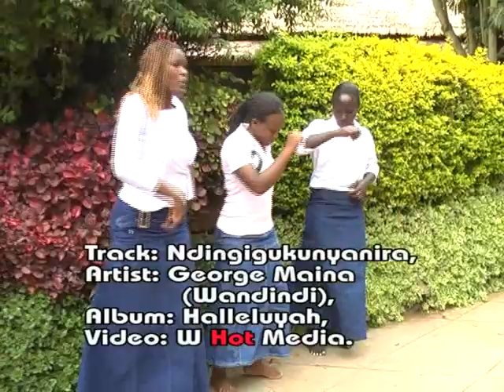George Maina Wandindi _ Ndingigukunyanira (Official video)